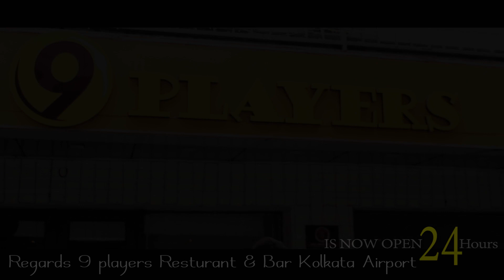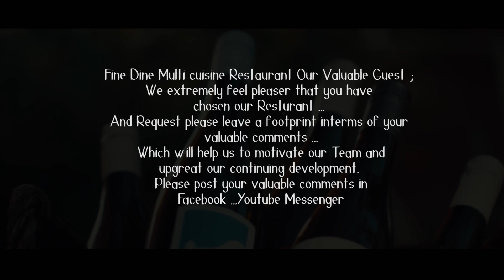No : 1 BAR OPEN 24 X 7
Restaurant & Bar  Ambiance ,  You can Enjoy your Drink 24 X 7